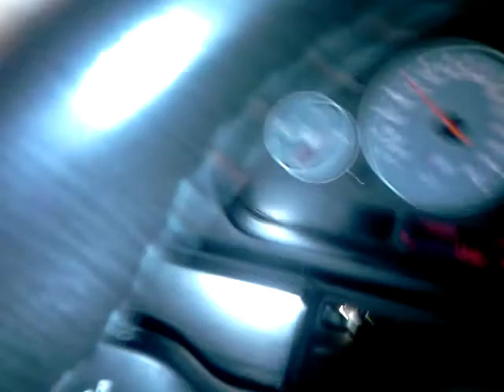Monster RS6 plus